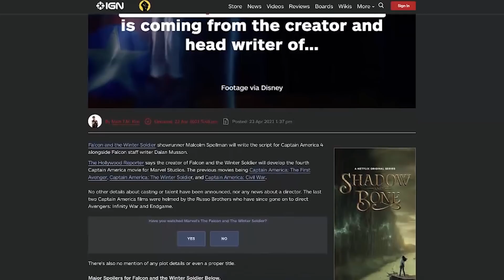Falcon and Winter Soldier Episode 6: How the Finale Sets up Captain America 4 | MCU Canon Fodder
Falcon and Winter Soldier Episode 6 brings the first season of Sam and Bucky’s Disney + series to an explosive finish, with Sam Wilson proudly sporting the gear of Captain America. The famous Marvel superheroes defeat the Flag Smashers, Baron Zemo and John Walker and now Sam Wilson (a.k.a. The Falcon, portrayed by Anthony Mackie) and Bucky, (a.k.a. Bucky Barnes portrayed by Sebastian Stan) are now gearing up to appear in the newly-announced Captain America 4. But what about Sharon Carter, who we now know is the Power Broker? Falcon, who is now known as Captain America, will have to untangle the web she’s weaving in The Falcon and The Winter Soldier, the new MCU series on Disney Plus. So if you enjoyed The Falcon and Winter Soldier on Disney+, you need to join Akeem Lawanson (a.k.a. @geekheavy) for IGN Canon Fodder, for the full Falcon and Winter Soldier breakdown and Easter Eggs.

Marvel fans all over the world watched Falcon and Winter Soldier, a new series set in the MCU on Disney +. In Falcon and Winter Soldier, Bucky (who is known as Winter Soldier) show exactly why they are Avengers in The Falcon and Winter Soldier. While MCU fans watching Falcon and Winter Soldier may have been looking for something new, rockstars like Sam and Bucky they are also hoping both characters are able to avoid a devastating emergency. Awesome characters like Falcon and Winter Soldier appear on DisneyPlus in Avengers Endgame, Infinity War and have strong ties to Wakanda will lead Captain America 4 into the land of Falcon and Winter Soldier Finale.